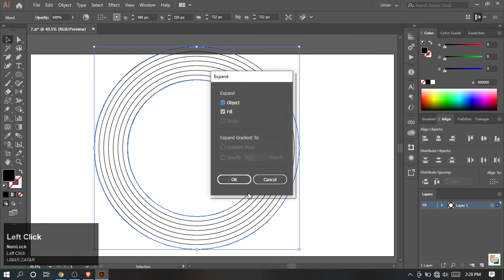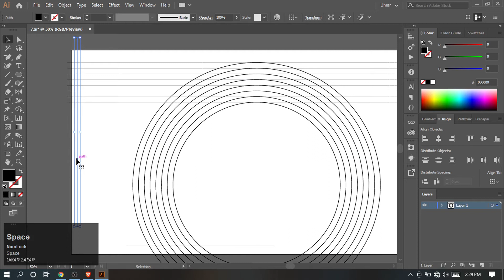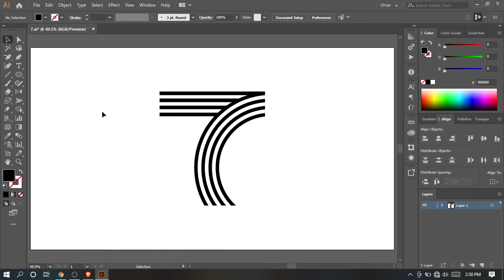7 / Seven Latter Mark Logo | Mr. ozee | Adobe Illustrator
Hi, Guys, I am a Creative graphic designer and decided to share my work with others.
If you like my tutorial so kindly do me a favour by sharing this video tho your friends and family.

logo redesign,
7 logo art,
7 logo design,
7 logo design photoshop,
7 logo design illustrator,
 logo photoshop,
 logo illustrator,
logo battle,
logo buy,